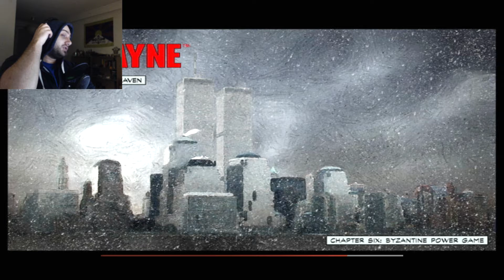Max Payne | Part 23 | Basement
Hello and Welcome! Im Go4lie and this is Max Payne! Max Payne is a Finnish game from 2001. I Ahave played this game when i was much younger and i dont remember anything of it. So this is my revisit requested by a friend. Enjoy!